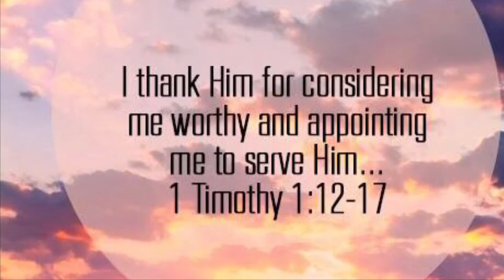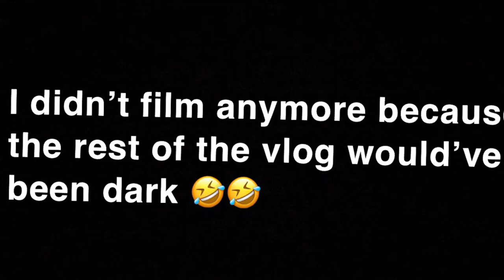Hen Party: Twinning In Rum & Reason - Leeds | NikiGraceVlogs